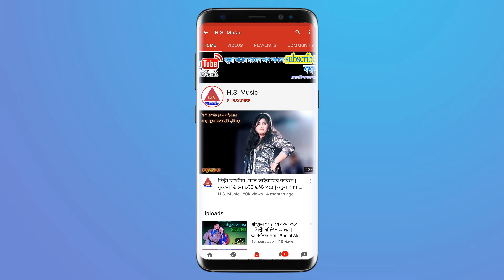তাল্ত বইন তোয়ার মুখর হাসি | শিল্পী ছৈয়দ আকবর | নতুন আঞ্চলিক গান | Singer Syed Akbar | Ctg Song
.ধন্যবাদ.

                                          Hossain Sagor

And do not intend to give any financial advice.
The content of this channel is not intended to confuse viewers.
We are not responsible for the content and services provided on external websites.